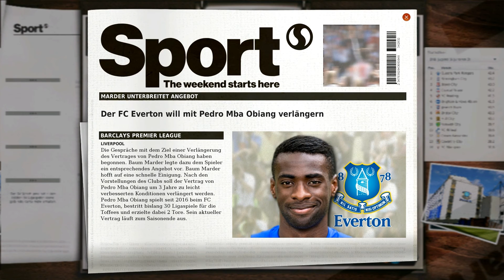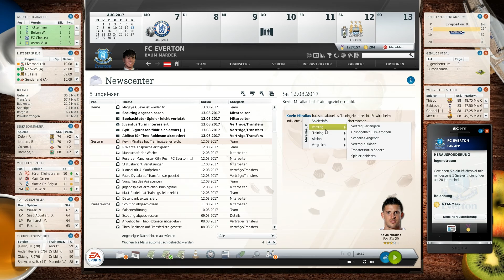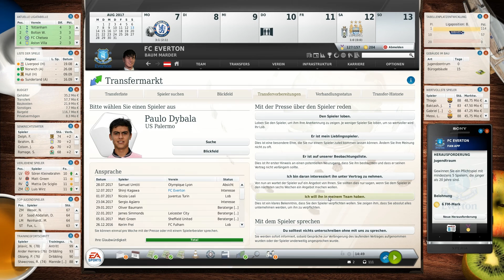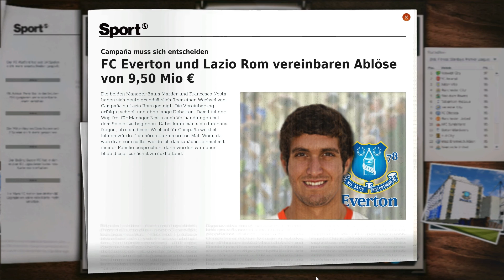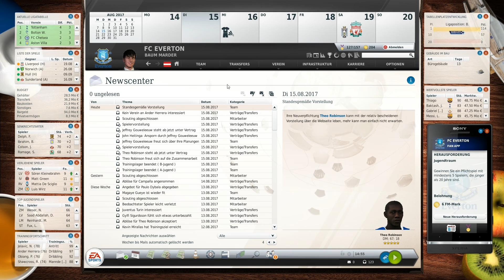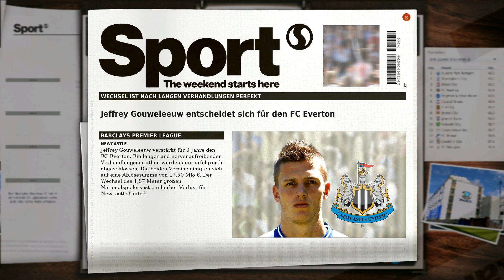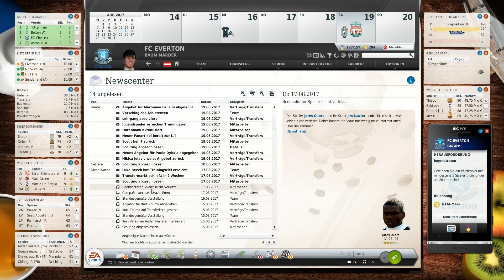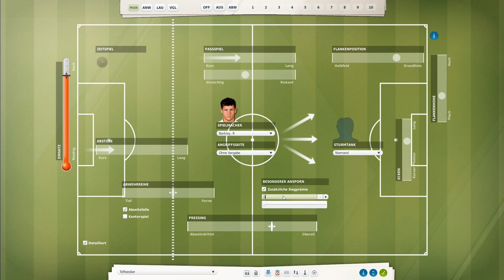Let's Play Fußball Manager 13 - #373 Bekommen wir unsere(n) Wunschverteidiger? | ᴴᴰ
• Mit Beginn der Saison 2017/18 starten wir in unsere zweite Spielzeit auf der Insel mit dem FC Everton. Wir lösten durch eine sensationelle Saison das Ticket für die Champions League. Was hält die neue Spielzeit nun für uns bereit? •

• Spielstand 1. Juli 2017 •